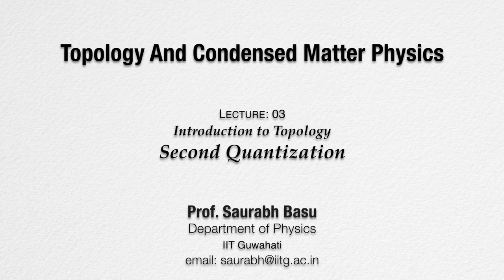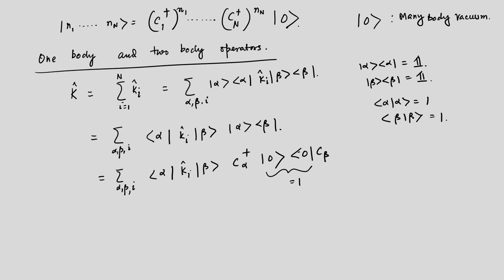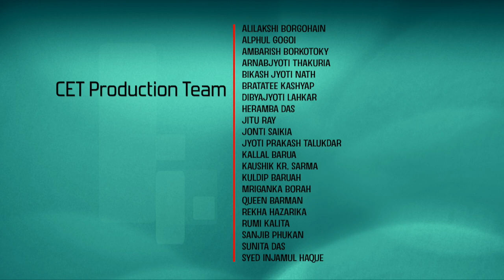Lec 3: Second quantization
Topology and Condensed Matter Physics